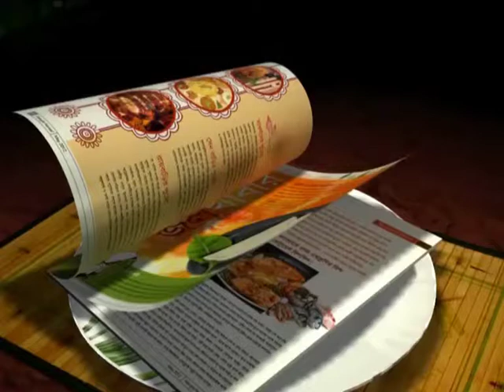Harbhajan Singh will come back strongly, feels Muralitharan